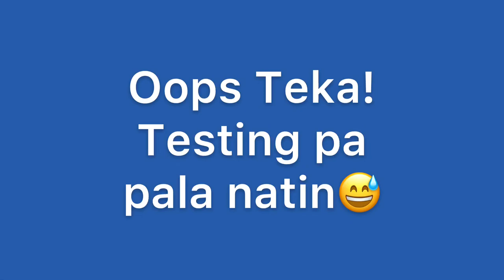New fully automatic mini portable folding washing machine to carry with you on business trips